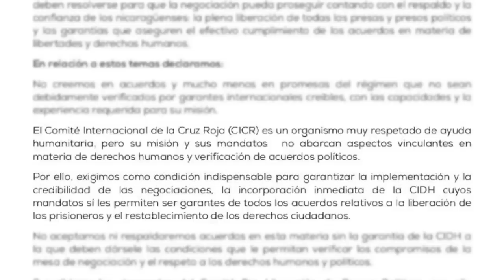Régimen de Ortega se muestra "reacio" para restablecer derechos ciudadanos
Reporte de noticias del 26 de marzo, 2019